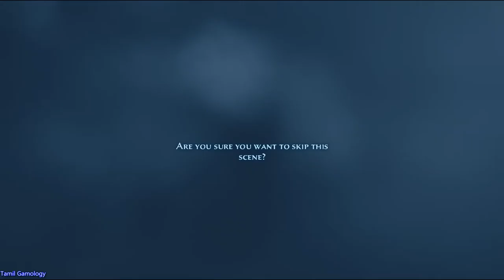Prince of Persia The Forgotten Sands part 1 pc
pop series
best adventure game
Tamil Gamology